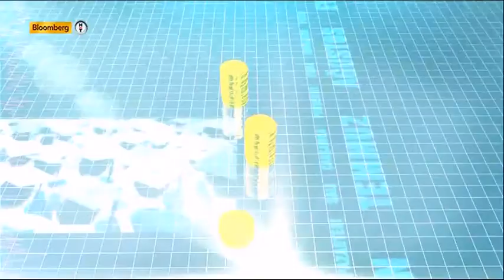BES Saati - İsa Karakaş/30 Ocak 2015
Ali Çağatay'ın BES Saati'ndeki konuğu İsa Karakaş oldu.